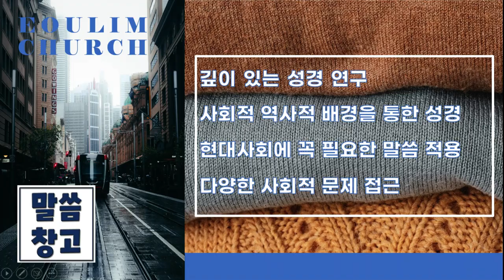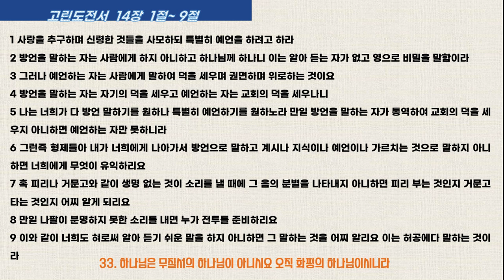질서 안에서의 역할(고린도특강 14강)